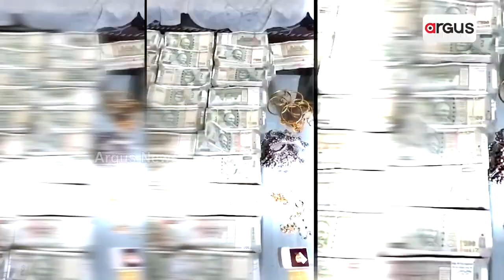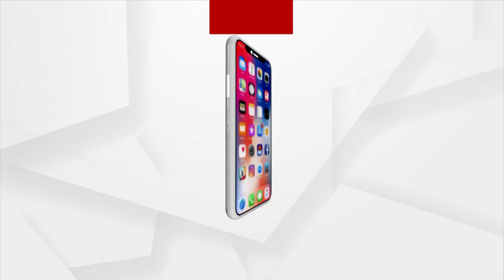Union Minister Pradhan Targets Odisha Govt Over Rising Corruption Issue